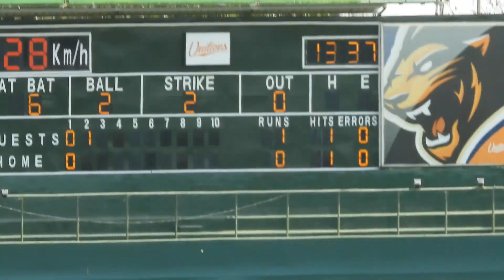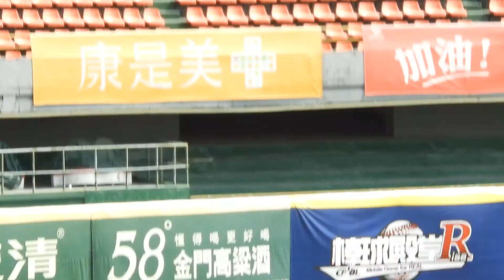2020.3.1官辦熱身賽─家維兩分砲